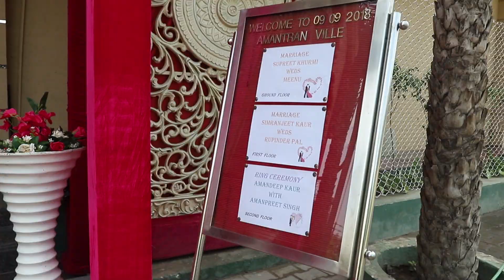Sandeep Manak Photography